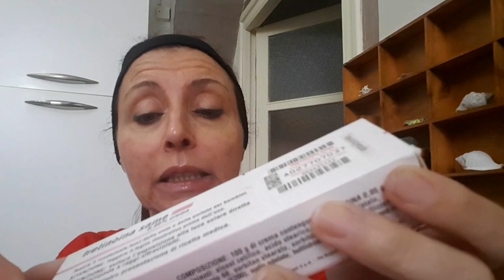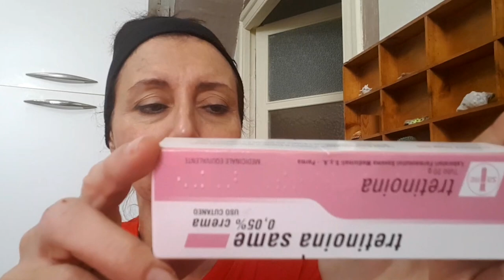Come applicare* TRETINOINA SAME 0,05| Same *Tretinoin 0,05 application| Video 2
In questo video ti mostro come applicare la Tretinoina same 0,05 per trattare i segni dell'invecchiamento.Questa skin care per pelli mature puo' trovare impiego gia' a partire dai 30 anni come formula preventiva per prevenire la formazione di rughe,macchie solari o curare cicatrici e smagliature.